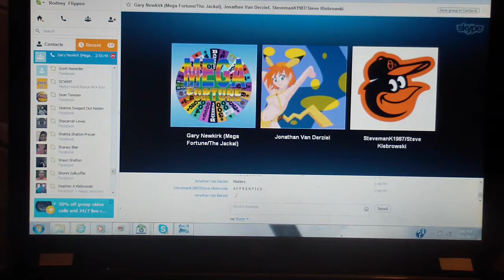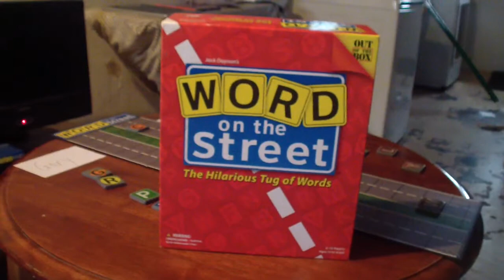Word on the Street Season 1 Episode 1 Part 6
JVD wins the game with $7,500 and Gary will leave with $7,500.